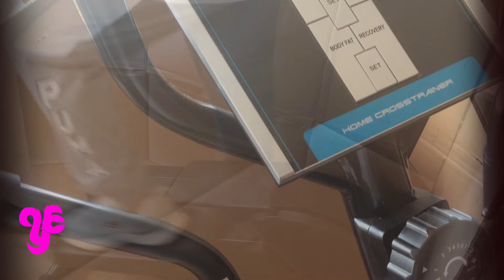✅ Como MANTENER una BICICLETA ELIPTICA para EVITAR RUIDOS y AVERIAS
MAS DURACION!  Alargar la vida de la máquina.
Como mantener facilmente una BICICLETA ELIPTICA casera, así no hace ruidos.
Como mantener y engrasar una elíptica casera. Quitar ruidos de bicicleta elíptica.
Hoy vamos a hacer el mantenimiento básico y rutinario a esta bicicleta elíptica casera.
Es un trabajo que se debe realizar periódicamente para alargar la vida de esta máquina.
Si no, empezará a hacer ruidos molestos y no funcionará con suavidad.
¿Cada cuánto tiempo hay que hacerlo? Pues depende de su uso y de su ubicación, es decir si la máquina está en interior o en exterior.
Si la usamos continuamente y la tenemos en exterior quizá deberíamos hacerlo cada dos – tres semanas. Si es todo lo contrario, cada dos – tres meses debería ser suficiente.
Solo debemos engrasar y apretar ciertos tornillos.
Para engrasar bien, debemos aflojar las tuercas de todos los lugares donde se hace el juego de movimiento.
Echar la grasa ayudándonos con un palillo o similar y asegurándonos que llega a su lugar.
Seguidamente volver a apretar las tuercas.
El siguiente paso es apretar los tornillos donde se unen dos piezas, éstos suelen aflojarse con el uso.
Por último la usamos un poco para que la grasa se distribuya bien.
 Y listo!
Como hemos comentado anteriormente es un mantenimiento periódico y básico.
Pero al menos cada año o dos años, dependiendo de su uso, deberíamos hacer un mantenimiento más a fondo.
Ese os lo mostraremos en un próximo vídeo.
Muchas gracias!
Mantenimiento eliptica, reapretar y lubricar tornillos de bicicleta eliptica.